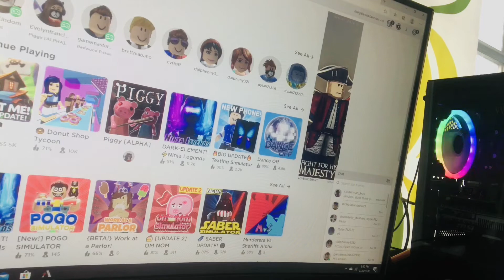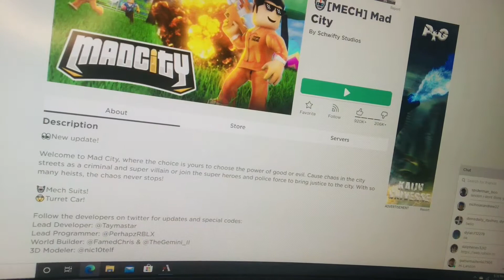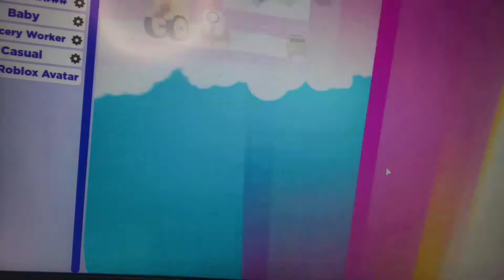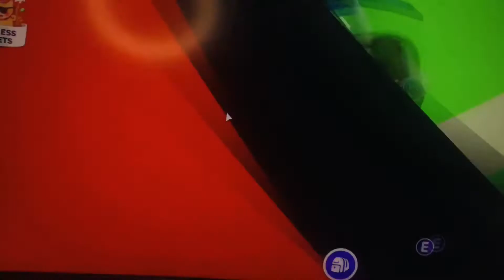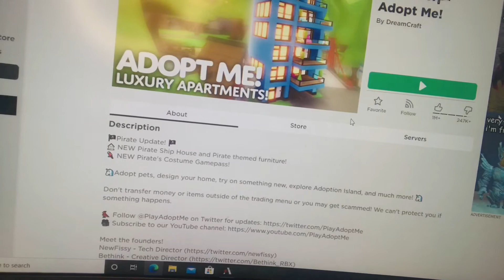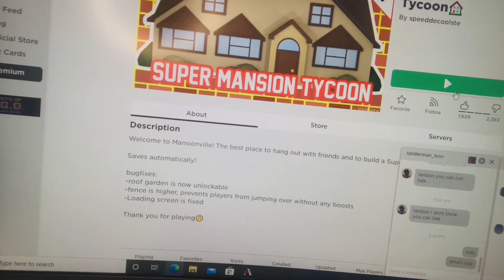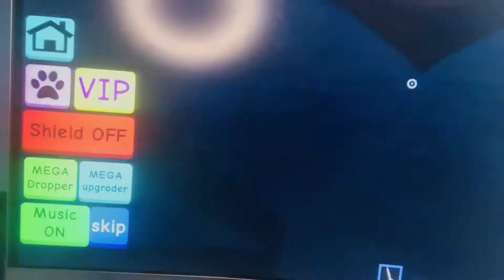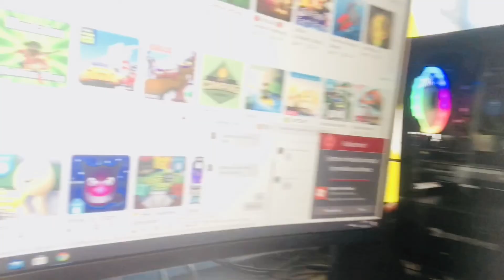How to play Roblox, full tutorial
Teach you how you can start to play Roblox game